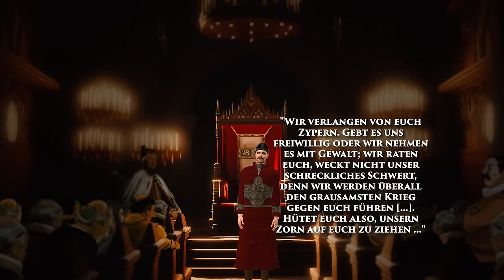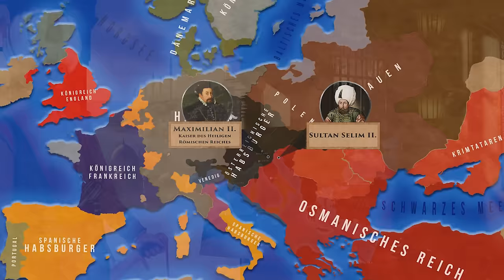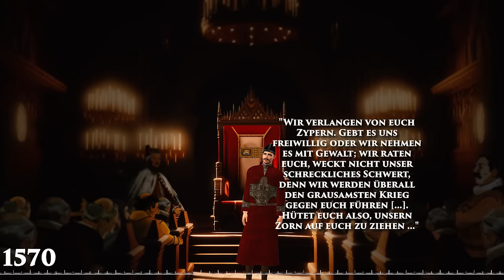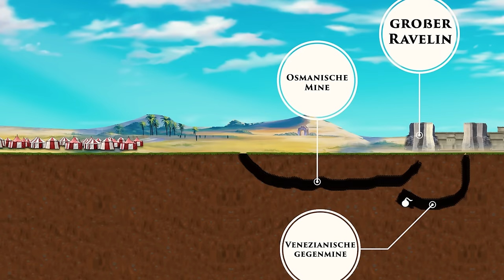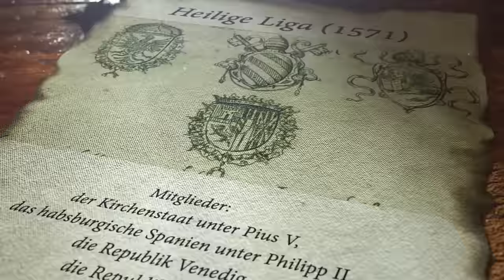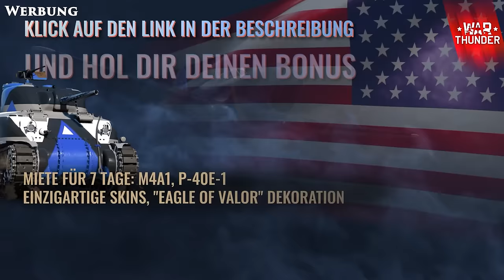Osmanen VS Venedig - Die Eroberung Zyperns 1570/71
Hol dir War Thunder jetzt über diesen Link und erhalte ein umfangreiches, kostenloses Bonuspaket mit Fahrzeugen, Boostern und mehr

War Thunder ist ein hochdetailliertes Fahrzeugkampfspiel mit über 2000 spielbaren Panzern, Flugzeugen und Schiffen aus über 100 Jahren Geschichte. Tauch jetzt vollständig in dynamische Schlachten mit einer unvergleichlichen Kombination aus Realismus und Zugänglichkeit ein.

Am 19. Mai 1571 eröffneten 74 osmanische Geschütze ein donnerndes Sperrfeuer auf die Mauern von Famagusta, der letzten Festung Venedigs auf Zypern. Zypern selbst war eine der letzten gros-sen Besitzungen einer westlichen Macht im östlichen Mittelmeerraum, der immer stärker vom ex-pandierenden osmanischen Reich dominiert wurde. Nun hatte ein Invasionsheer von fast 100’000 Mann, angeführt von dem erfahrenen Lala Mustafa Pascha, die Hauptstadt Nikosia im Landesinne-ren eingenommen und kampierte seit mehr als acht Monaten vor Famagusta. Obwohl die Stadt von der Außenwelt abgeschnitten war und die Vorräte zur Neige gingen, wehrten sich die Verteidi-ger erbittert. Auch sie nutzten ihre Geschütze eifrig und überraschten die Osmanen mit Ausfällen, so oft es ging. Umso entschlossener waren die Angreifer die standhafte Festung in die Knie zu zwingen - und mit ihr ganz Zypern.

Bibliographie
Caroline Finkel - Osman's Dream.  The History of the Ottoman Empire - Basic Books, New York 2007, S. 157.
Duffy, C., The Fortress in the Early Modern World 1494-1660, London 1979
Norwich, J. J., A History of Venice, London 1989, S. 518.
Setton, K. M., The Papacy and the Levant, 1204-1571, Bd. 4 The Sixteenth Century from Julius III to Pius V, Philadelphia 1984.
Seward, D., Les chevaliers de Dieu: Les ordres religieux militaires du Moyen Âge à nos jours, trad. Claude-Christine Farny, Paris 2008.

Lektüretipps

Sachbücher
Mertens, Dietmar, Reise durch die Geschichte. Reise durch die Geschichte: Vom Urknall bis zum Internet – die Welt im Lauf der Zeit, 2019.
Price, Neil, Die wahre Geschichte der Wikinger, 2022.
Harari, Noah Yuval, Sapiens. Eine kurze Geschichte der Menschheit, 2019.
Hawking, Steven, Eine kurze Geschichte der Zeit, 2023.
Jones, Dan, Mächte und Throne. Eine neue Geschichte des Mittelalters, 2023.
Braun, Bernhard, Die Herkunft Europas - Eine Reise zum Ursprung unserer Kultur. Von den Anfängen der Menschheit bis zur Neuzeit, 2022.
Wagner, Gerhard, Schwein gehabt! Redewendungen des Mittelalters, 2023.

Romane
Follett, Ken, Die Waffen des Lichts, 2023.
Yarros, Rebecca, Fourth Wing – Flammengeküsst, 2023.
Olbrich, Jörg, Der Winterkönig. Geschichten des Dreißigjährigen Krieges, 2017.
Gablé, Rebecca, Das zweite Königreich, 2000.